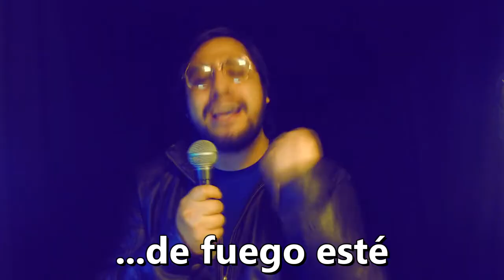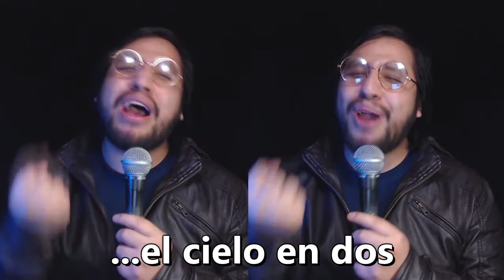Jujutsu Kaisen: Phantom Parade OP "AVANT" - ESPAÑOL LATINO - Rafael de Manzana 🍎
(Las hago los jueves, no cobro mucho 👌😎)